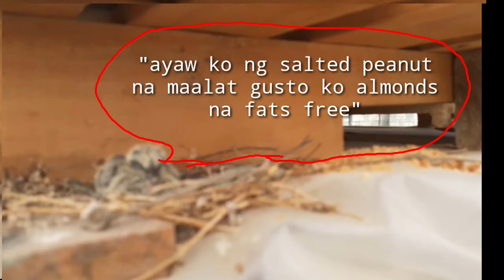IBON NA PINAKA TAMAD SA BUONG MUNDO